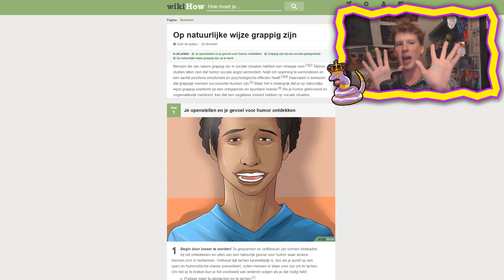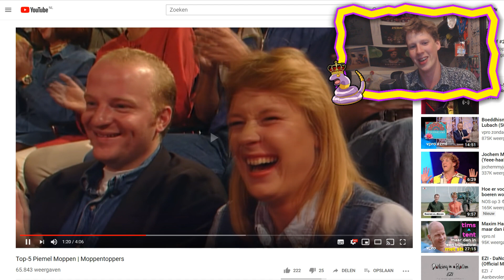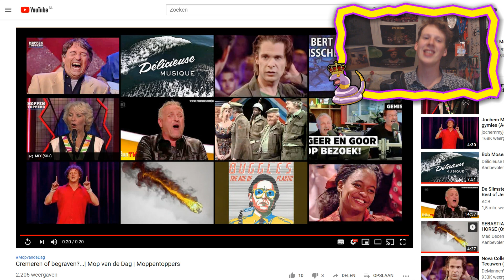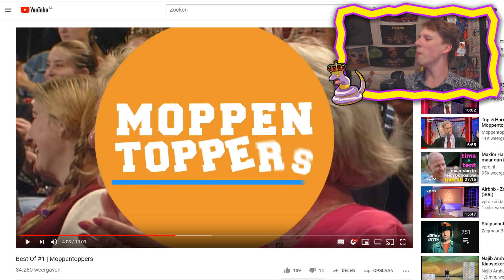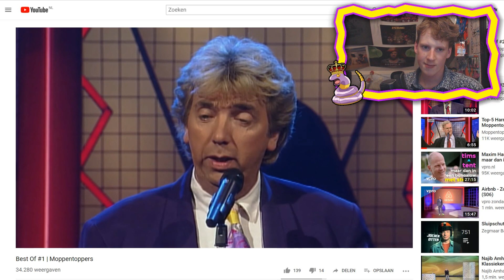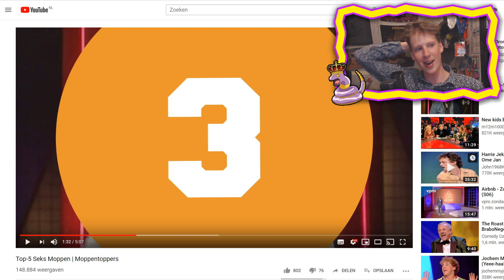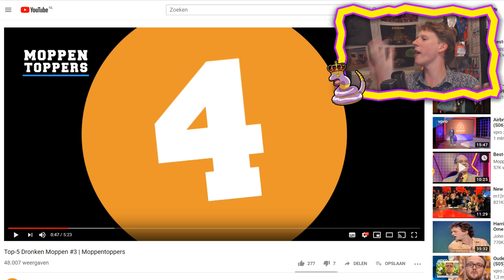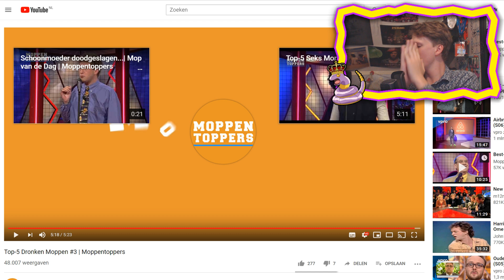Reageren op: Oude Nederlandstalige Moppen, zijn ze überhaupt grappig?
😂Zijn moppen eigenlijk nog wel grappig? Amateur mopperkont Rickerdt gaat op een zoektocht naar de beste grappen uit de jaren 90!😂

Overige Linkjes!

INFO
Hallo Serpentjes, Ik ben Rick Van Serpentgameplay! Op dit kanaaltje upload ik (meestal) 1x per dag een video waar ik (meestal) een lekkere gamepie speel. Dit doe ik onder het genot van een hoop lekkere verhalen en feitjes. Zie het als een soort podcast met als bonus uitermate matige gameplay! Dus kijk eventjes rond, wellicht dat ik je kan vermaken! :)